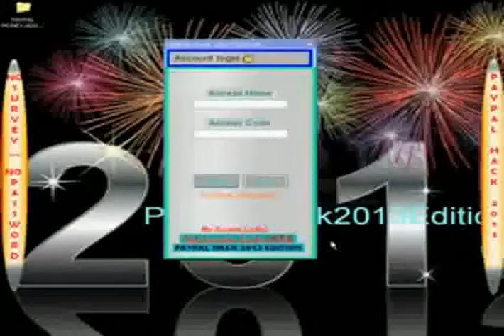Great password My wallet Yeah right snl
Video made based on original works by 'Bilal Haider'; by 'Валентина Гробова'; by 'KHfan4ever23'; by 'ModHip3'; by 'csadioskater'; by 'wontonsoupwitheggs'; Soundtrack by: Dexter Britain. Summers Coming. On 'Creative Commons Vol. 2''